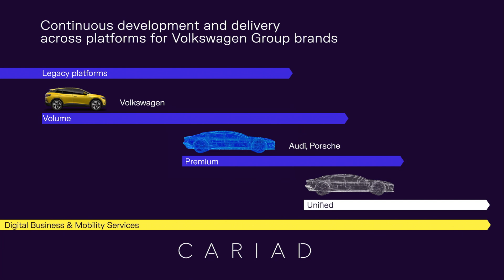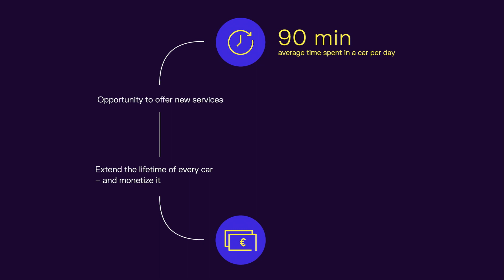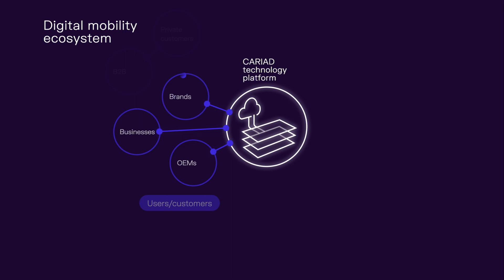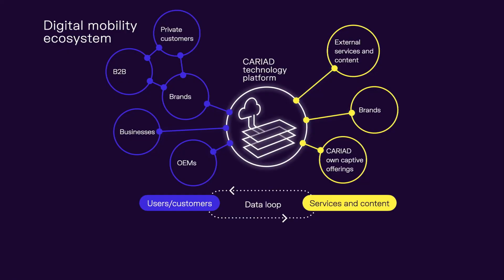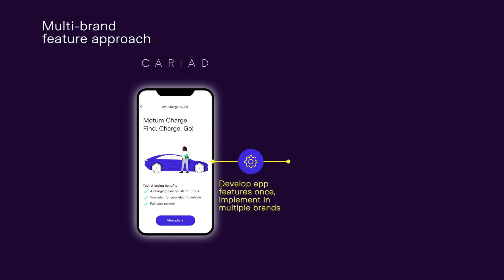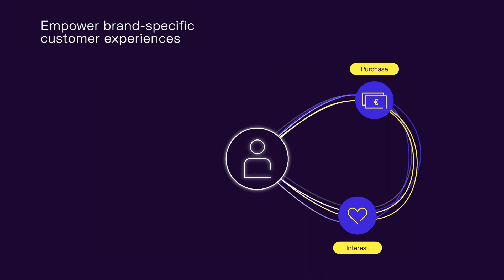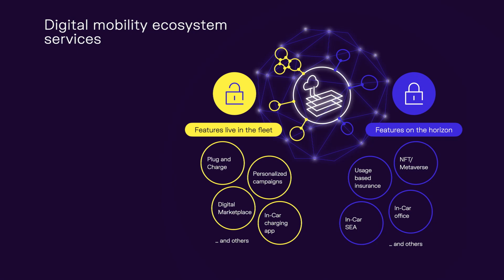CES Keynote: Software as a Revenue Driver: How we are Building a new Automotive EcosystemSpeaker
Knut Krösche, Head of Digital Business & Mobility Services shows the automotive ecosystem created by CARIAD for the Volkswagen Group. The car becomes a social space - which can be monetized over its lifetime, with captive services from CARIAD and third parties. The presentation will show how CARIAD is using its technology platform to deliver digital services across vehicle platforms and brands.